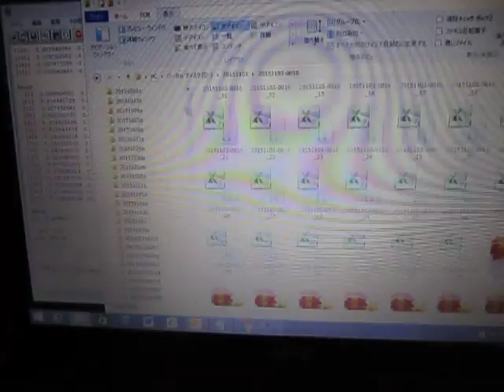超音波の音圧測定解析による「流水式超音波システム」 ultrasonic-labo